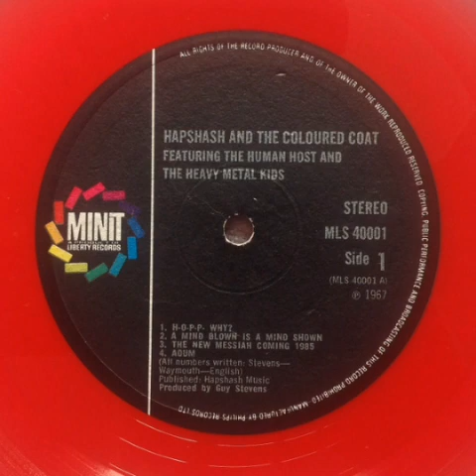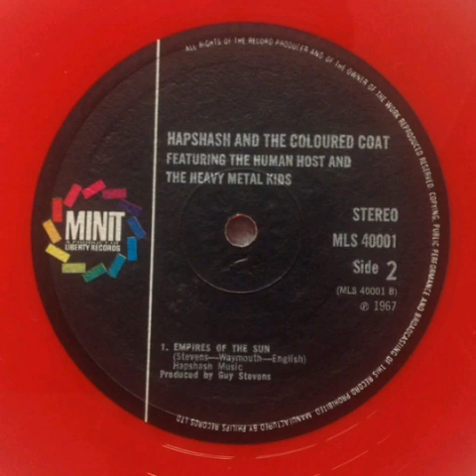Hapshash And The Coloured Coat - Aoum (1967)